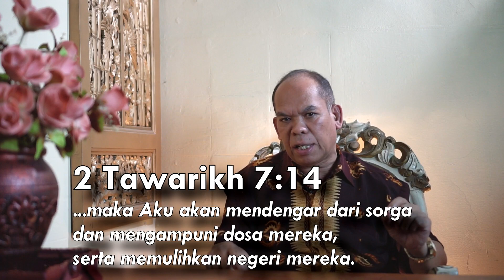MEMULIHKAN NEGERI MEREKA - Mezbah Terang #202